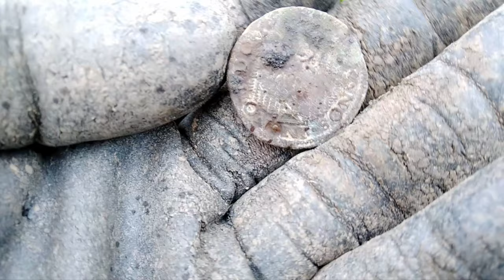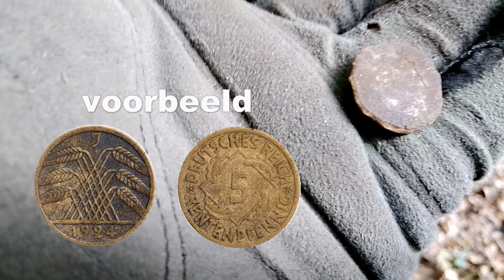Metaaldetectie. Een interessante flashback, en twee locaties op 1 dag.